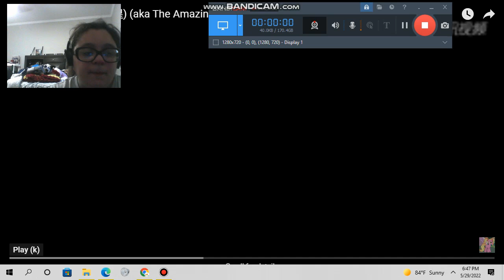My reacton to miracle star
My reactionto miracle star, I ont on this china owns this  its a ripoff of bumbal which i dont own  gumball belongs to cartoon network